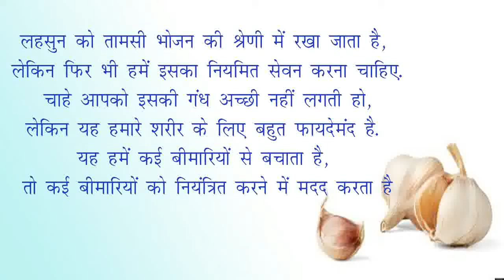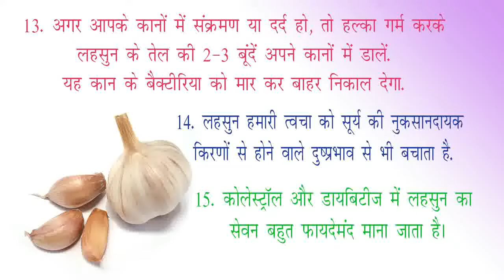Garlic benefits - Health and Ayurveda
Benefits of garlic in hindi
Garlic ke fayde
Lahsun ke fayde